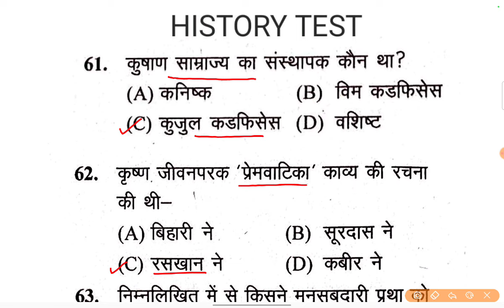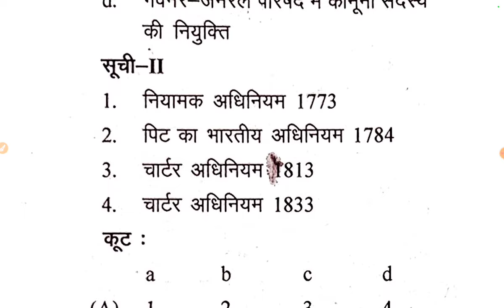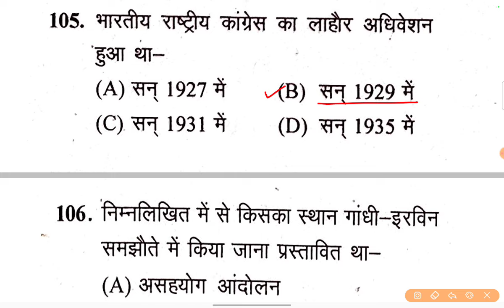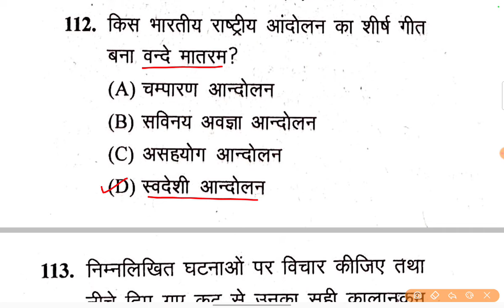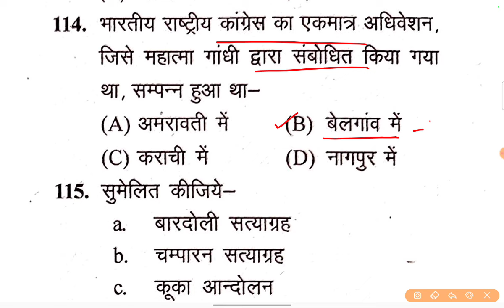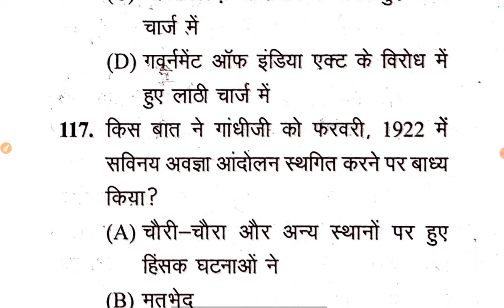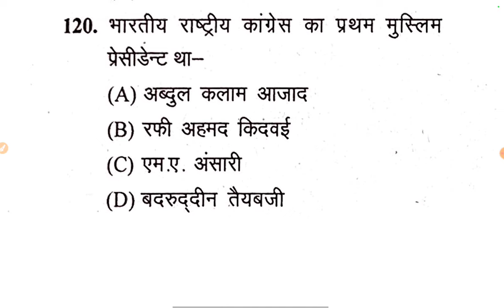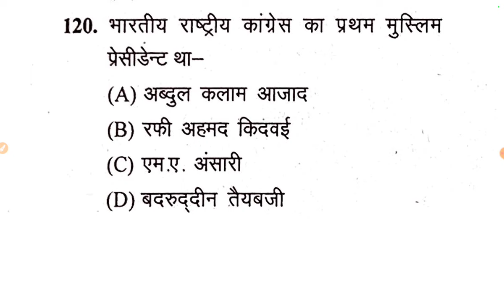History Practice-37 । भारतीय इतिहास । सभी परीक्षाओं के लिए महत्वपूर्ण ।